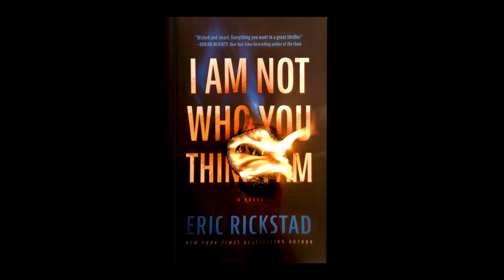I Am Not Who You Think I Am, Book Excerpt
One secret.
Eight cryptic words.
Lifetimes of ruin.

Wayland Maynard is just eight years old when he sees his father kill himself, finds a note that reads I am not who you think I am, and is left reeling with grief and shock. Who was his father if not the loving man Wayland knew? Terrified, Wayland keeps the note a secret, but his reasons for being afraid are just beginning.

Eight years later, Wayland makes a shocking discovery and becomes certain the note is the key to unlocking a past his mother and others in his town want to keep buried.

With the help of two friends, Wayland searches for the truth. Together they uncover strange messages scribbled in his father’s old books, a sinister history behind the town’s most powerful family, and a bizarre tragedy possibly linked to Wayland’s birth. Each revelation raises more questions and deepens Wayland’s suspicions of everyone around him. Soon, he’ll regret he ever found the note, trusted his friends, or believed in such a thing as the truth.

I Am Not Who You Think I Am is an ingenious, addictive, and shattering tale of grief, obsession, and fate as eight words lead to lifetimes of ruin.